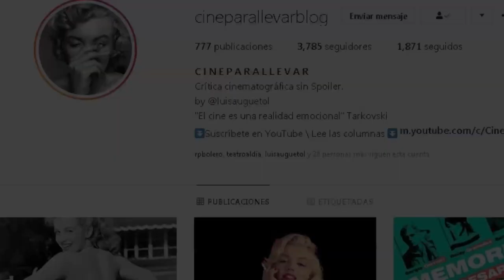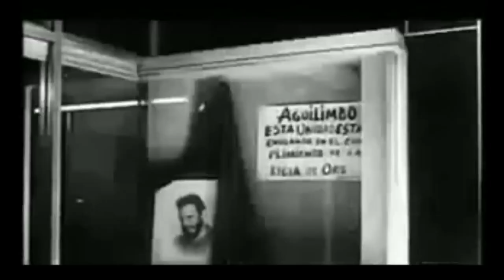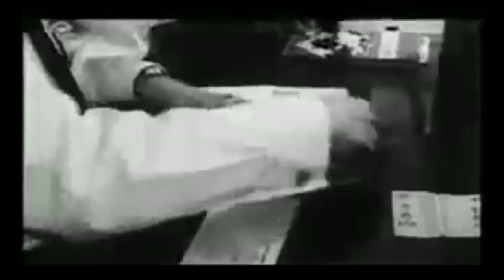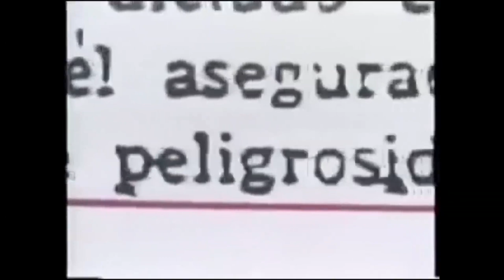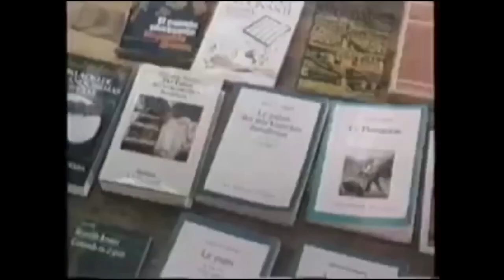COSAS DEL CINE CUBANO | Cine para Llevar 🔥 | Luisa Ugueto Liendo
El Cine Cubano es una puerta abierta a la realidad de Cuba. Luisa Ugueto analiza tres películas importantes sobre la realidad de la Isla que, a pesar del paso del tiempo, hoy son más representativas por lo que cuentan y por lo que callan. Hoy especial de Cine cubano en  Cine para Llevar.

También te puede interesar:

Daniel Alvarado en el Cine Venezolano

Tarde para la Ira (Netflix)

Top 5 sobre Cine de  música y sobre músicos

Dictaduras: 3 películas para analizarlas.

Análisis y Crítica by Luisa Ugueto @luisauguetol

Musicalización y edición de vídeo 👇Disponible si te interesa crear tus vídeos:

🌟Luis Armando Ugueto